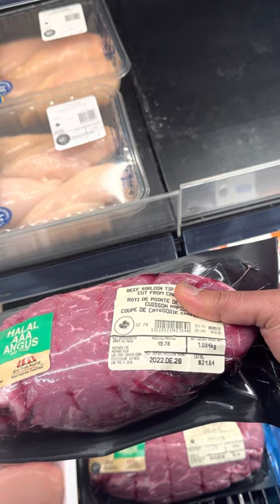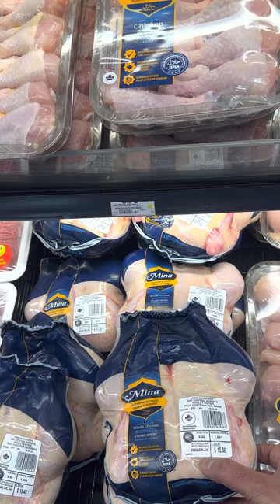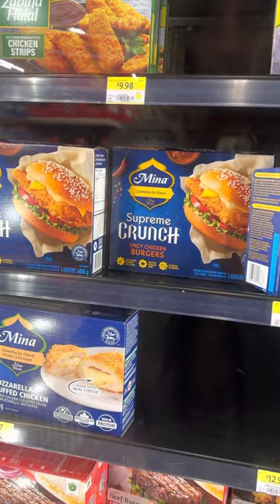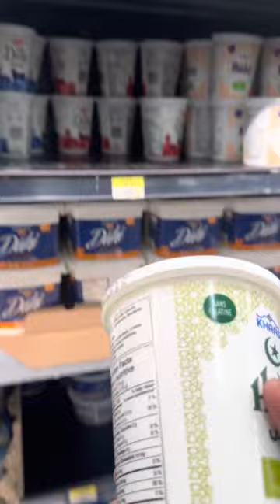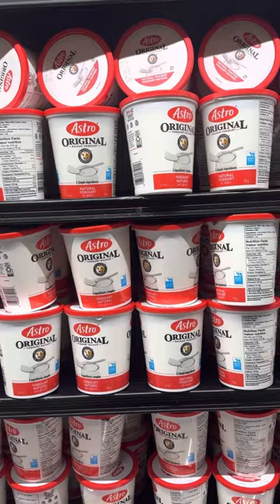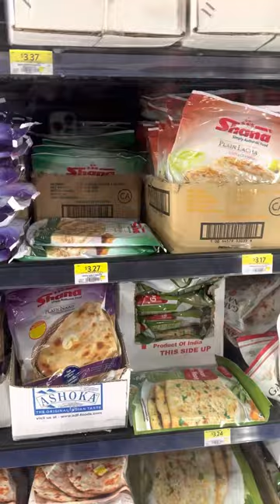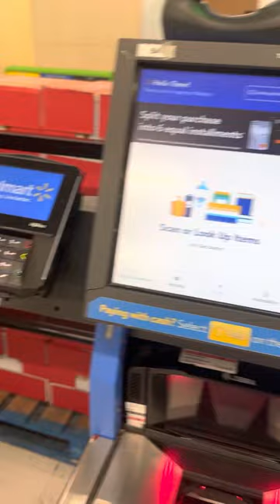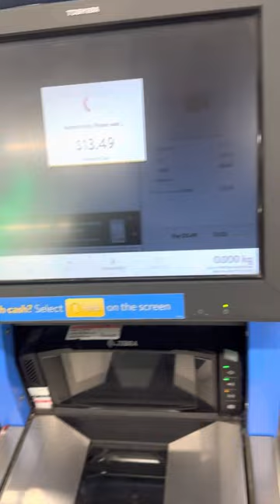Halal meat available at Walmart Canada